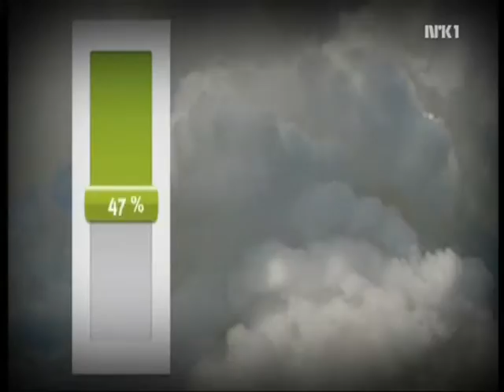ontheair - NRK Krafttaket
Musikk av ontheair